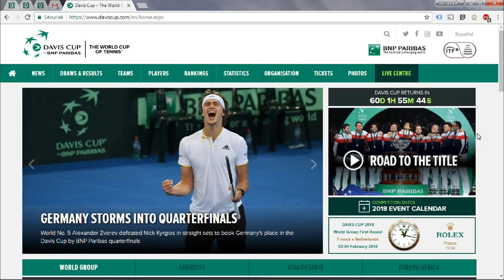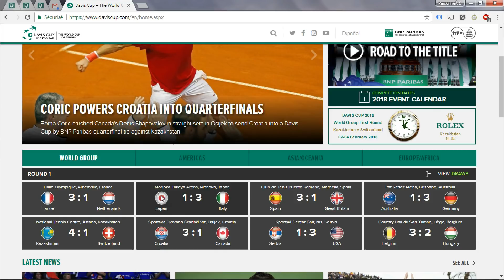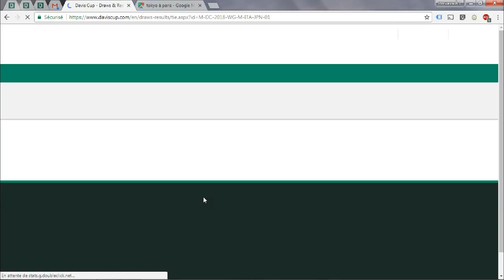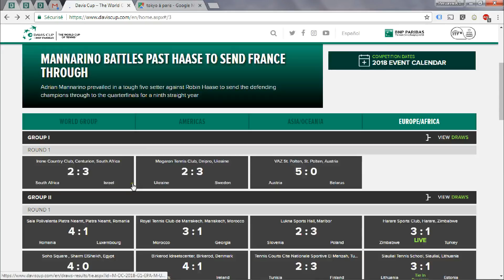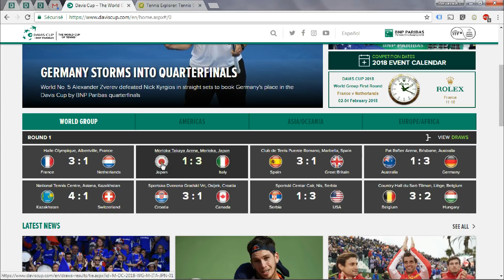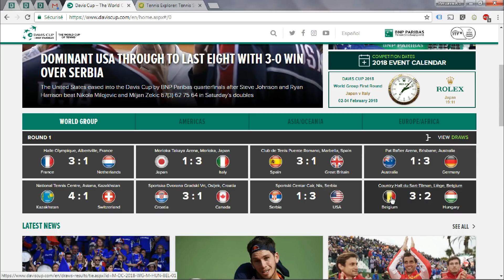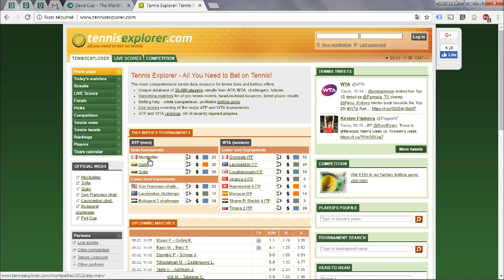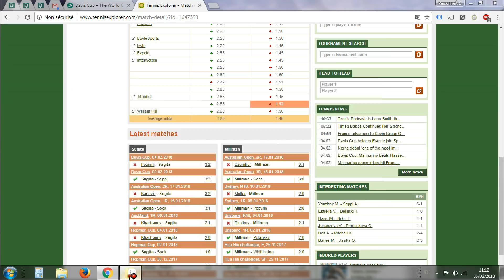Comment parier après la Coupe Davis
FORMATIONS :
Marre de perdre de l’argent aux paris sportifs :

La Coupe Davis est une compétition particulière. Et les semaines après Coupe Davis sont aussi particulière pour les joueurs qui y ont participé. Voici donc quelques conseils pour t'aider à parier après la Coupe Davis.